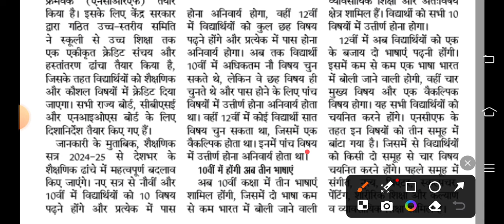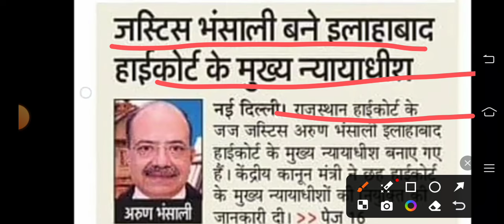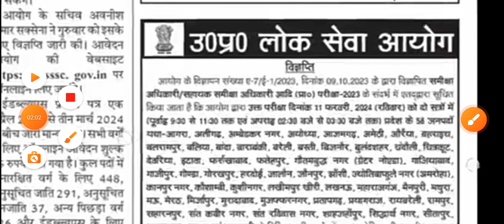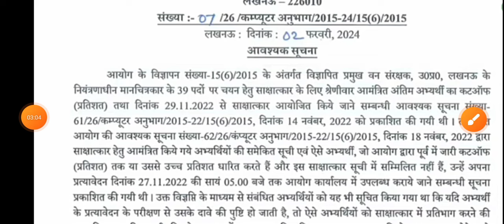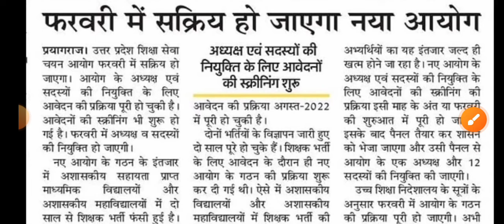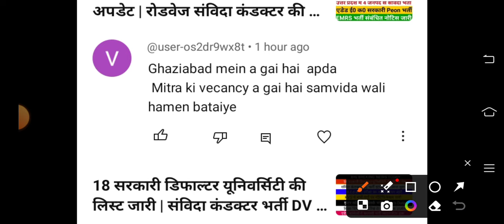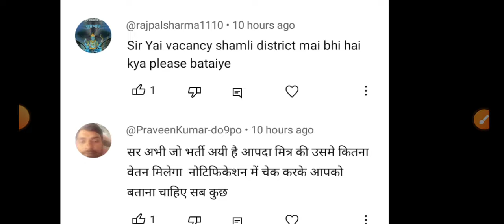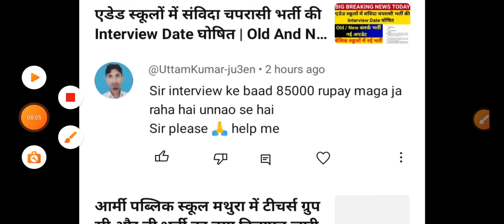10th और 12th सभी विषयों में अब पास होना जरूरी | संविदा Peon भर्ती UPPSC और UPSSSC LATEST NEWS TODAY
exam pattern
group d vacancy
Ahc ro syllabus
Teacher vacancy
कैरियर प्लस
Morning News
10th और 12th सभी विषयों में अब पास होना जरूरी | संविदा Peon भर्ती  UPPSC और UPSSSC LATEST NEWS TODAY